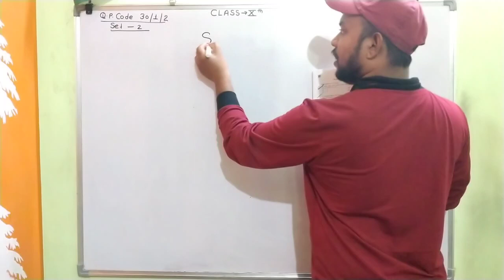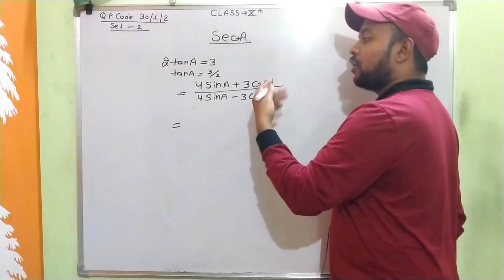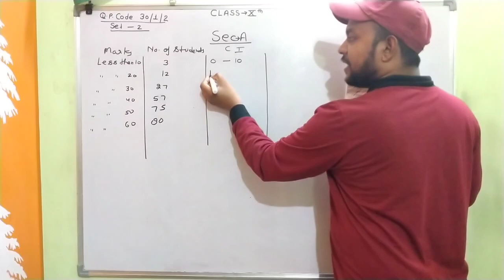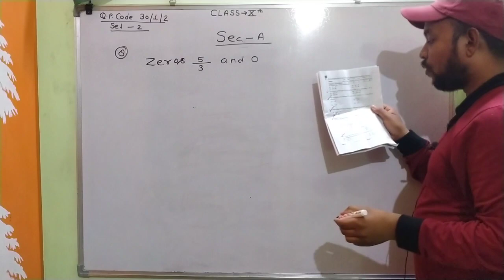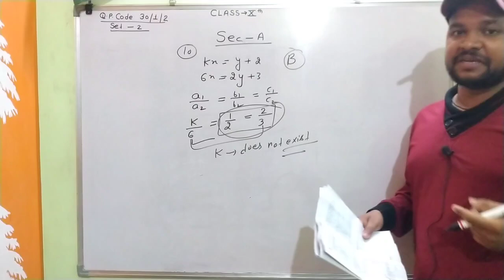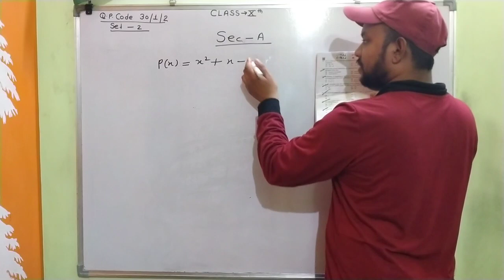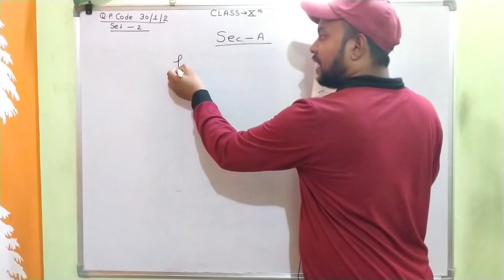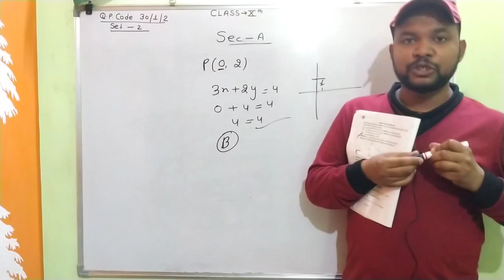CBSE class 10 maths paper || set 2 || 2023 || MCQ questions || by akash sir